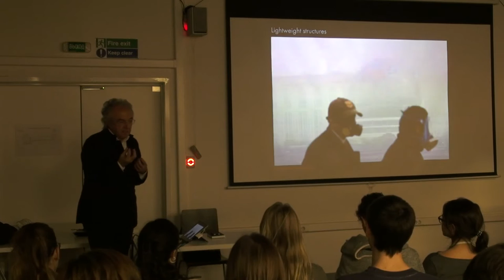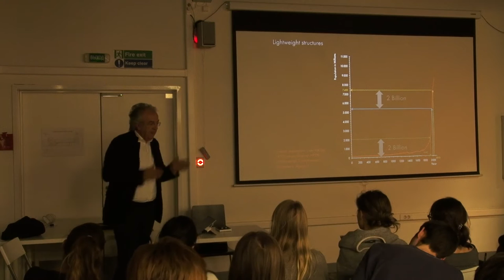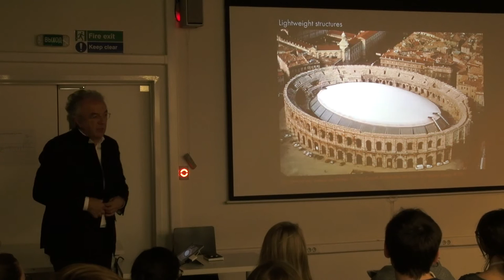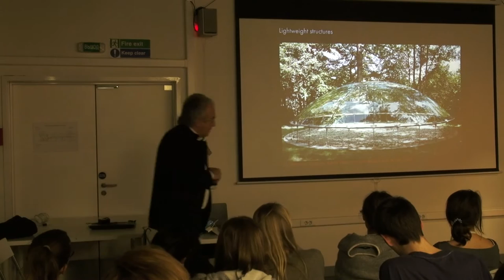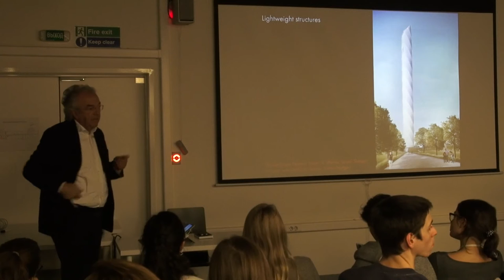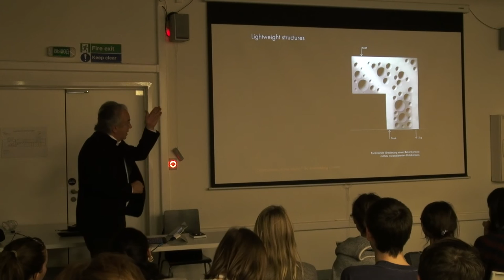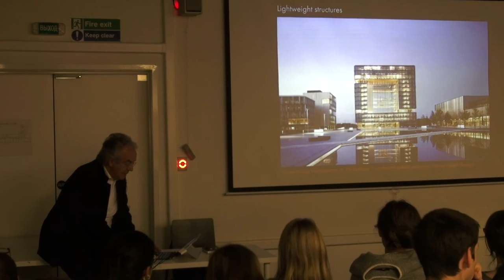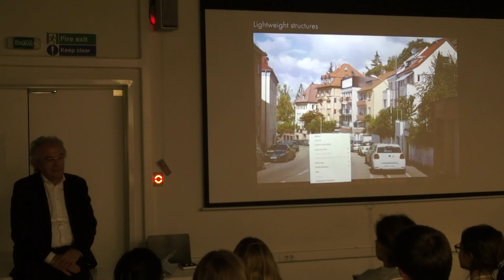Dr. Werner Sobek (MARCH, 10/2016)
Dr. Werner Sobek, MARCH guest professor, director of ILEK, Stuttgart